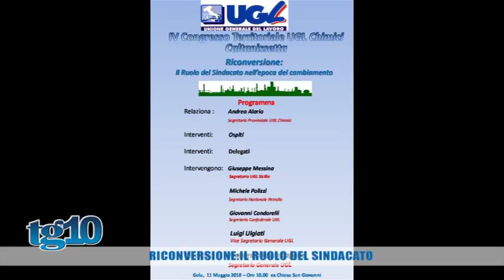Notizie in breve 08 Maggio 2018